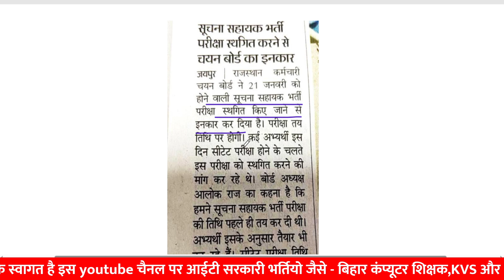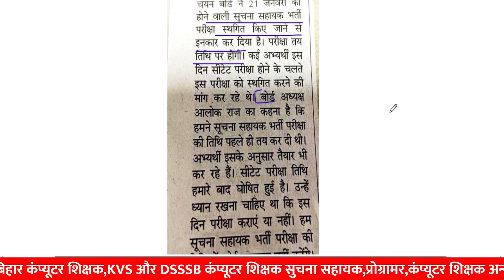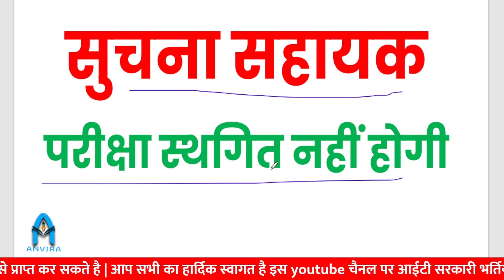🔥सुचना सहायक परीक्षा तिथि नहीं बदलेगी | rsmssb ia exam date update | rsmssb new update by sampat sir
anvira education,
Rajasthan gk,